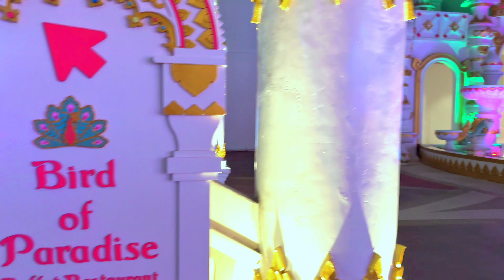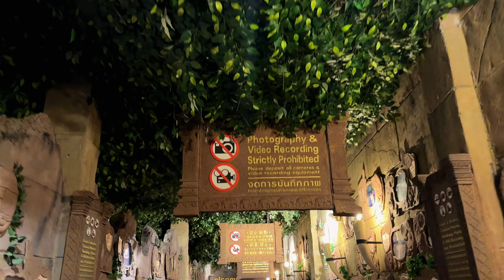عشنا تجربة واحد من اقوى كارنفالات بالعالم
مرحبا يا حلوين اليوم الفديو من كارنافال ماجيك هي مدينة ضخمة كبيرة بجزيرة بوكيت تايلند فيها مهرجان الاضواء مكان جدا رائع اليوم رحنا تفرجنا على العرض وكمان زرنا فانتازي لاند كمان مدينة تايلندية ترفيهية جنبها
صورناكم بعض النشاطات وصراحة بتستاهل تزوروها اذا كنتو بتايلند بجزيرة بوكيت ممتعة للكبار قبل الصغار
موقع الكرنفال ماجيك للحجز